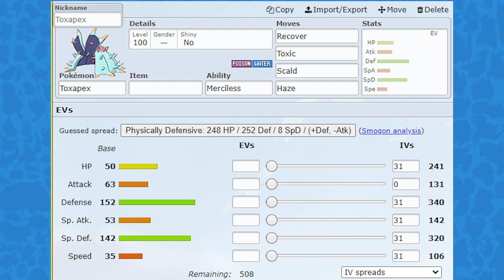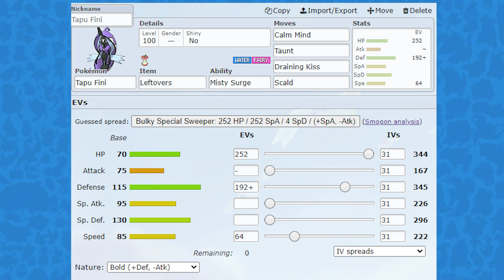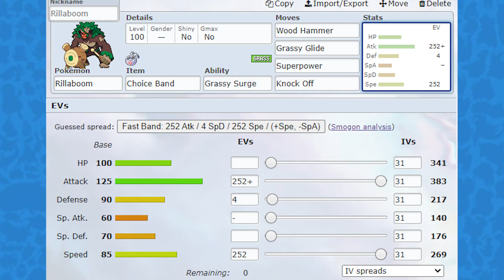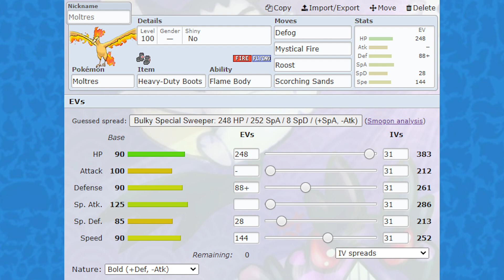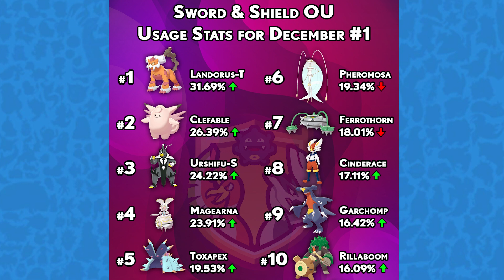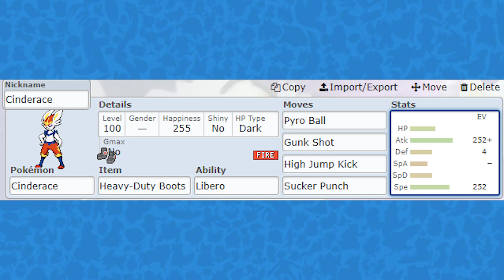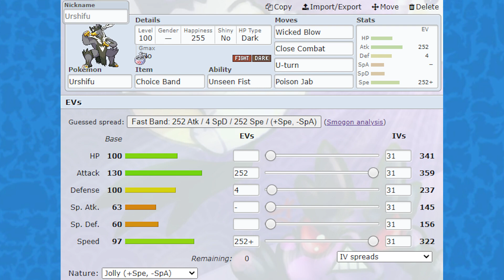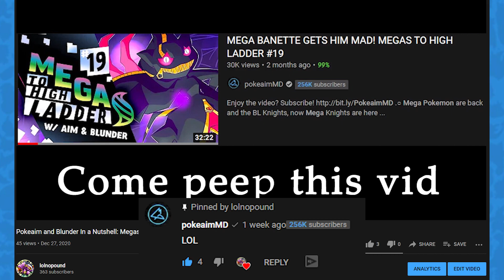🥉 THE TOP TEN POKEMON IN OU!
The Team -